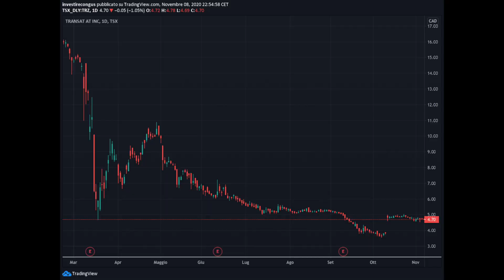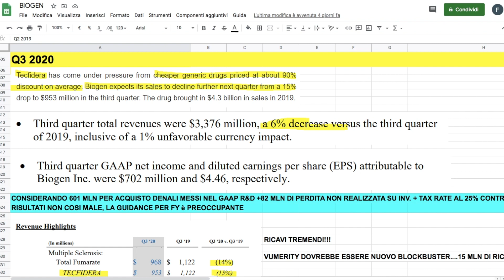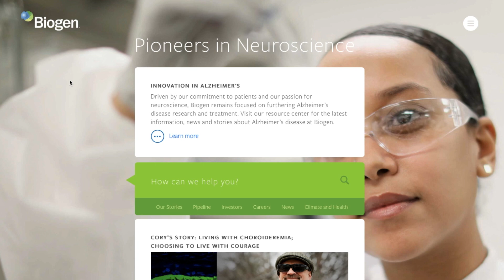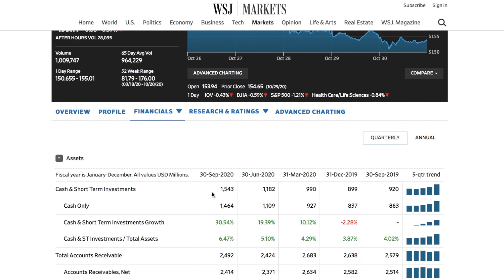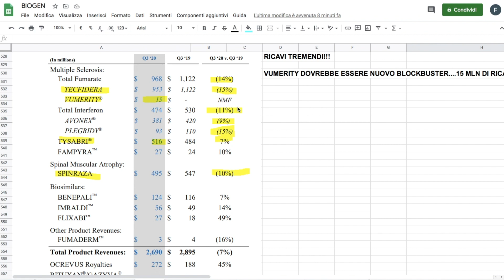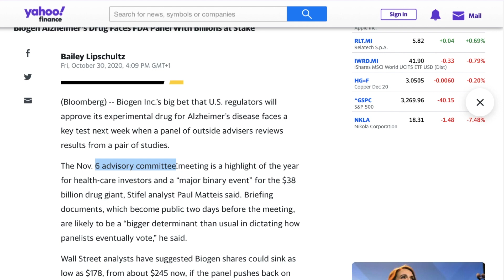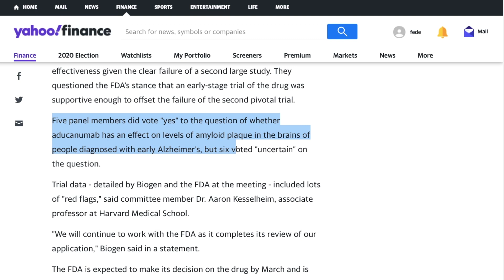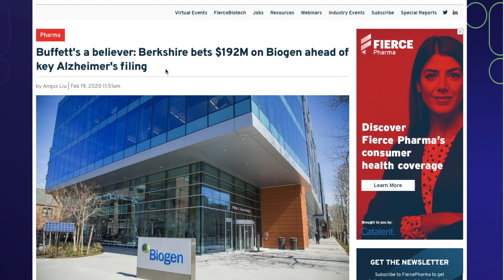BIOGEN CROLLA + altre 2 AZIONI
Nel video di oggi vi do un aggiornamento sulla situazione di Biogen dopo che l'advisory committee si è espresso a sfavore dell'approvazione del farmaco Aducanumab. Cosa deciderà di fare la FDA? Questa non è obbligata a seguire il consiglio degli esperti però un parere così negativo avrà sicuramente un'influenza.
In questo video vi parlo anche di altre due azioni di cui vi ho già parlato in passato, Transat e Craft Brewers.